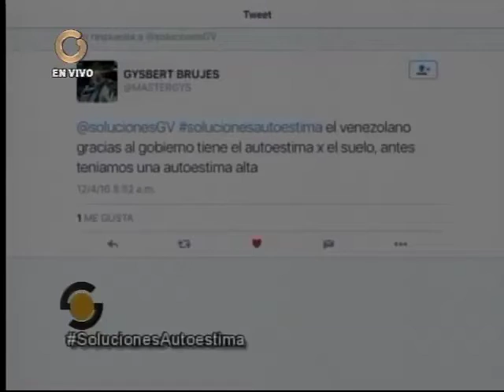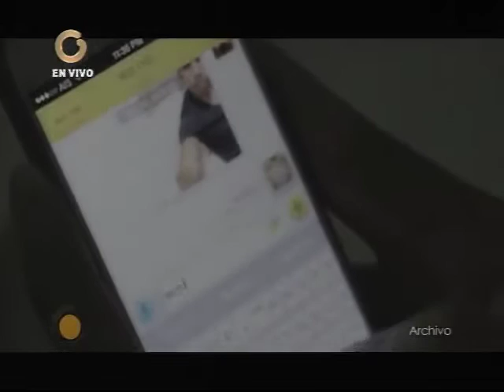Alta autoestima para enfrentar las adversidades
Susana Hernández, psicoterapeuta, indicó que "Cuando las personas tienen alta autoestima, pueden vivir en una burbuja por instantes sin dejar de comprender la realidad externa".